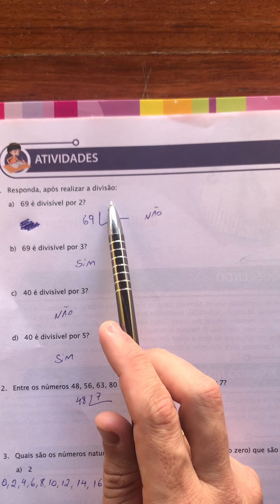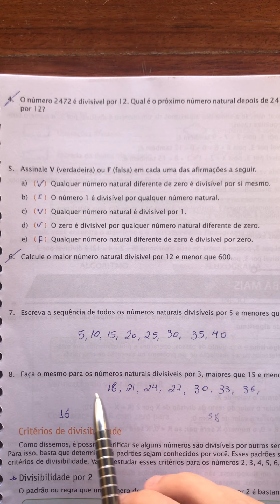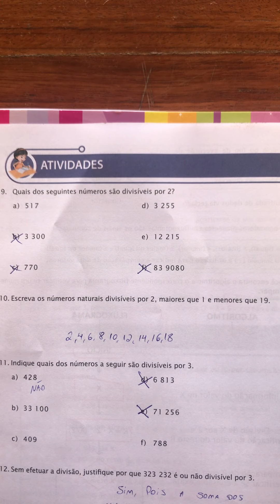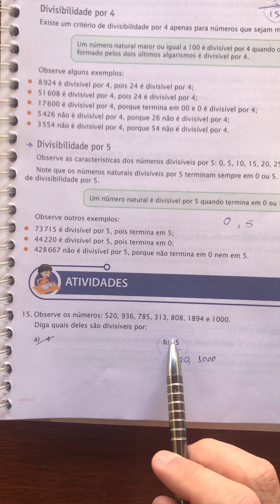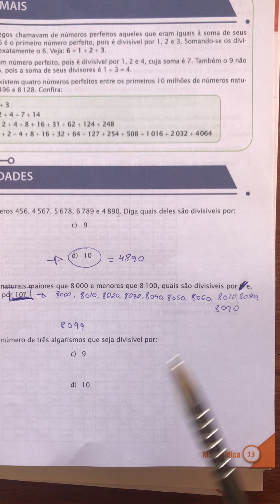Correção Matematica 29 06 6 ano Apostila aula 7